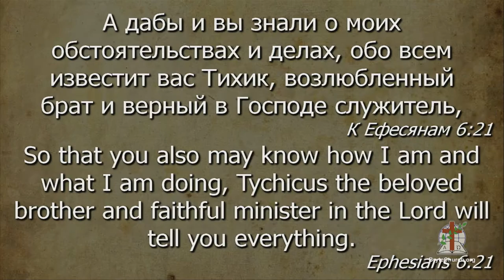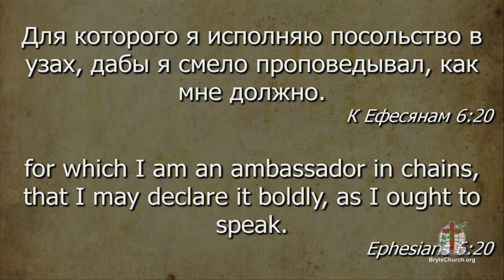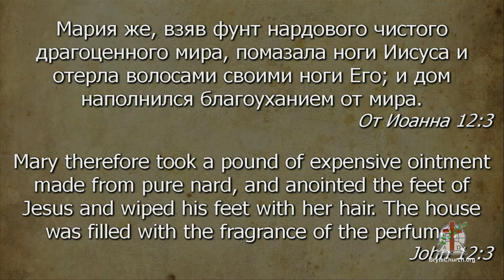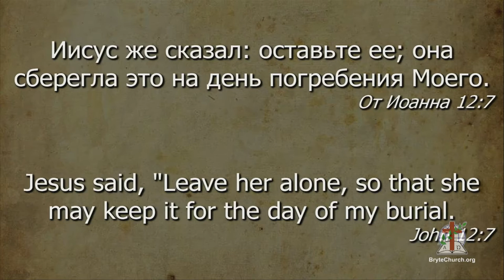Служение в Церкви г. Брайт 9 сентября 2016(pm)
Служение 9 сентября 2016г. с участием духового оркестра «Глория»
1-я проповедь:  Александр Иванов
2-я проповедь:  Алексей Иванов